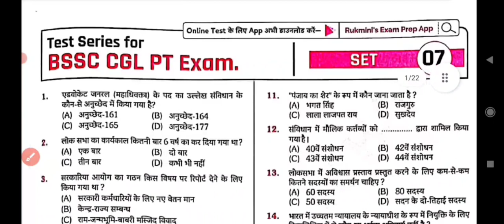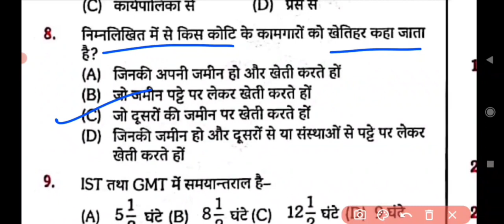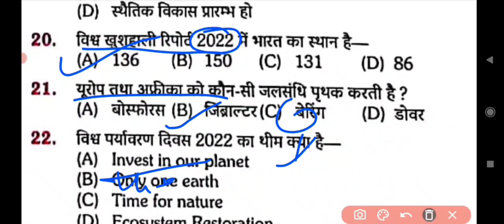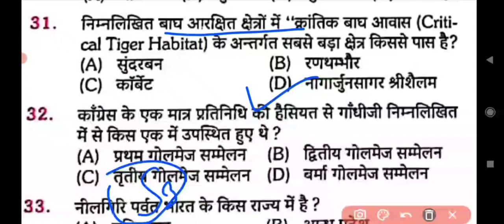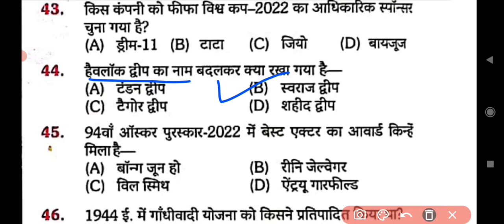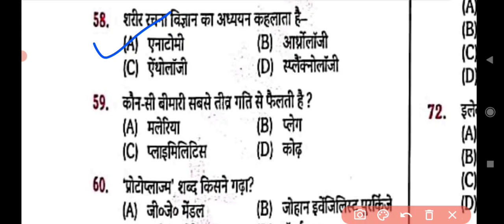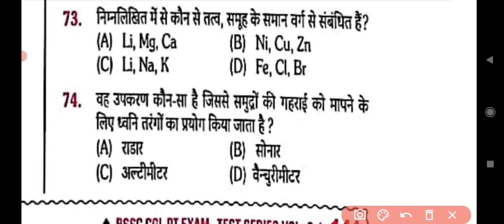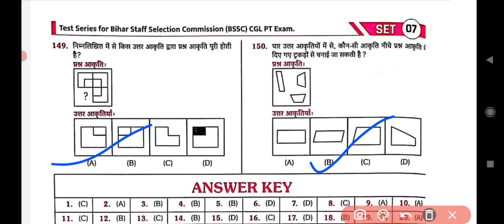Bihar SSC CGL Exam | Platform vol:-3 |Bihar cgl परीक्षा 2022 | Set :-7 Bssc cgl 3rd level exam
👉-complete speedy gk in hindi  |speedy सामान्य अध्ययन  सार-संग्रह  | Bpsc ,BPSSC, bssc cgl railway

👉 bindu bssc cgl book
set 1- 15

👉 Gyan bindu gs Accdamy paid course | सचिवालय सहायक फ्री mock

👉Sk jha sir aash bssc cgl practice set
playlist:- 1 to 15

👉Edu Teria Current Affairs 2022 Yearly new book

👉 Edu teria bssc cgl vol:-2
 1 to 15

👉 Pdf Telegram channel join

platform vol:-3 Bssc cgl practice set
Bssc cgl previous year
ssc cgl combined 2022
paltform vol:-3 Bssc cgl book
Bssc cgl math reasoning platform book
Bssc cgl practice set platform vol:-3
Bssc cgl 2022 3rd level exam
bihar schivalaye shayak exam 2022
bihar ssc cgl 2022 practice set
Bihar cgl 2022 exam practice set
bihar ssc cgl mock test gk gs 2022
Current affairs bssc cgl 2022
Gyan Bindu GS Accdamy  | Bssc Cgl 3rd level Practice  set One liner | समसामयिकी सार संग्रह 2021-22
edu teria
Gyan bindu samsamiki 2021-22
ज्ञान बिंदु 2022 समसामयिकी सार संग्रह
Bssc cgl gyan bindu
edu teria mock test bssc cgl
mock test 150 question
previous years mock test bssc cgl
सचिवालय सहायक
Speedy current affair 2022
Bihar special
studyourlife
gyan bindu gs accdamy
bihar schivalaye shayak 2022
study our life
gyan bindu
bssc cgl

👉Edu Teria bihar ssc CGL 3rd स्नातक 2022 | practice set :🌳

 spark Bssc CGL 3rd स्नातक स्तरीय PT
 practice | सचिवालय सहायक 2022

study our life
bssc cgl practice set
bssc cgl spark practice set
previous year practice set bssc cgl
बिहार सचिवालय सहायक प्रीवियस ईयर प्रश्न
Bihar sachivalay Sahayak
Bihar sachivalay Sahayak practice set
Spark Publication BSSC CGL practice pdf
BSSC CGL 2022 new vacancy
BSSC CGL 2022 new book practice set
BSSC CGL 2022
BSSC CGL
study our life BSSC CGL practice set
study our life with BSSC practice set
GK GS practice set BSSC CGL
top 75 GK GS BSSC CGL
edu teria current affairs 2022
edu Teria Bihar current affair 2022
edu teria BSSC CGL practice set
eduteria BPSC previous year practice gyan bindu Gyan bindu
Bssccglpractice set
Bssc cgl set
bihar ssc cgl 3rd practice set
bssc cgl

🙏  speedy saar sangrah samanye gyan  part :-1

बिहार सामान्य ज्ञान complete video

edu teria BPSC,CDPO previous year question paper link :-

edu (bihar) current topic wise master  video
link :-

1March 2021- 1 April 2022
complete book link

bihar special speedy current affairs master video for BPSC

आपके एक सप्पोर्ट से हमें साहस और प्रेरणा मिलती हैं आपका साथ ही हमारे लिए बहुत हैं बस आप सभी अपना प्यार और भरोशा बनाए रखें । आपके सपने को पूरा करने मे हम आपकी मदद करेंगे